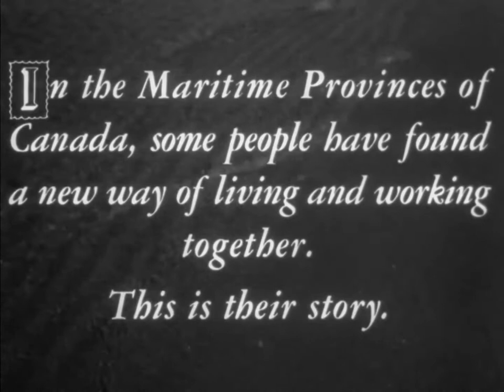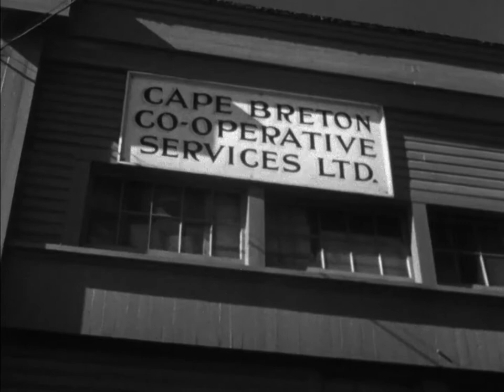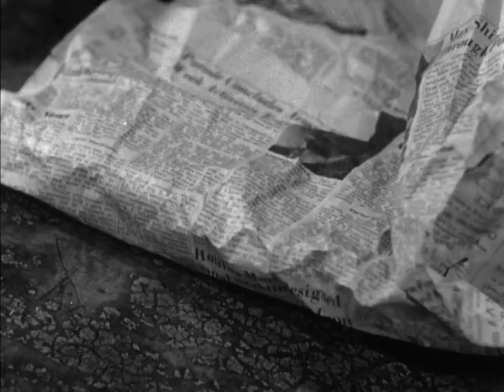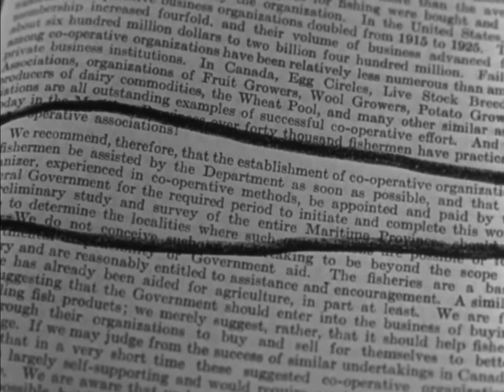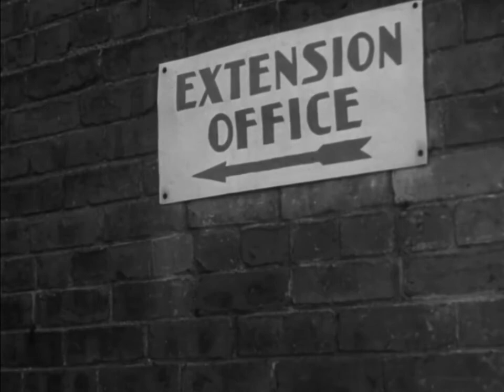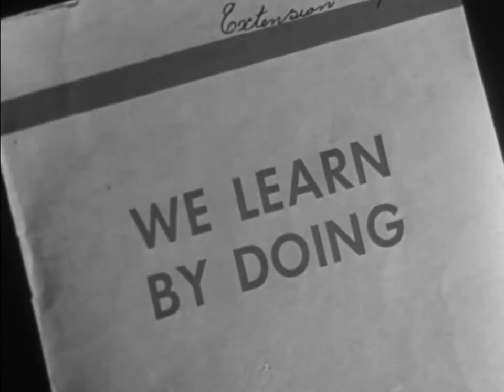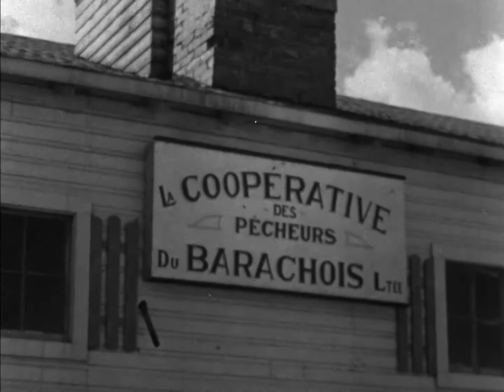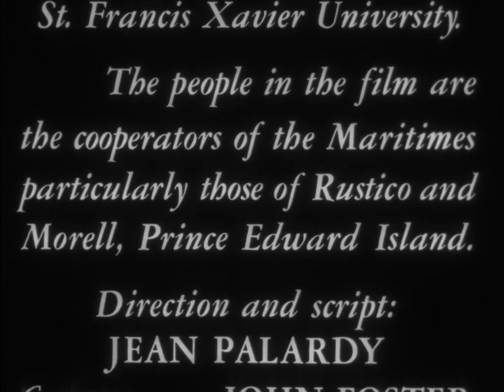Ayer Pasang Melempah (1949/1960) - Malay dub of a National Film Board of Canada documentary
Malay dub of "The Rising Tide", originally produced by the National Film Board of Canada in 1949. Directed by Jean Palardy.

Audio captured from an original 16mm print on 1960 Kodak stock.